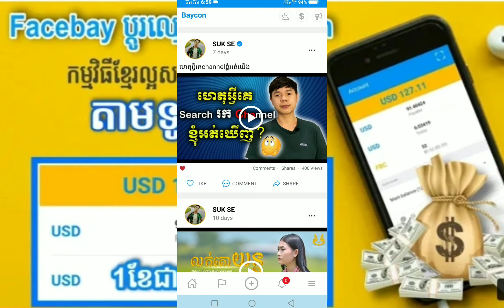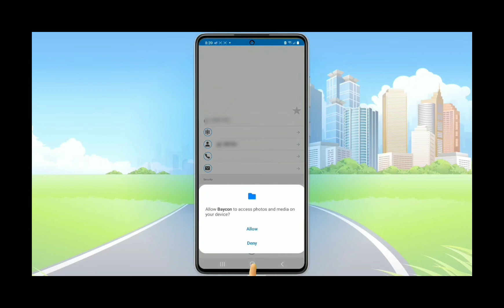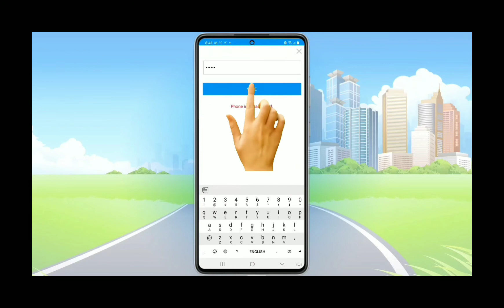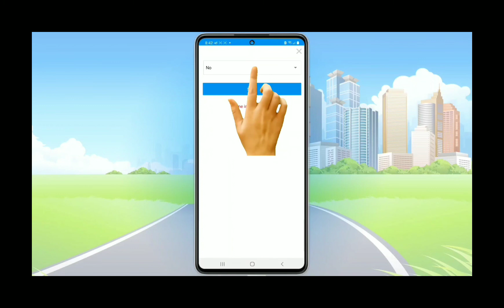How to create account Baycon2021.how to earn money online#Onlineចែករំលែក#MR.SE